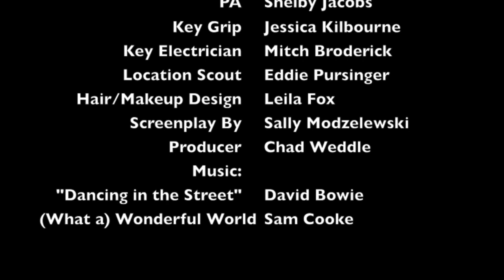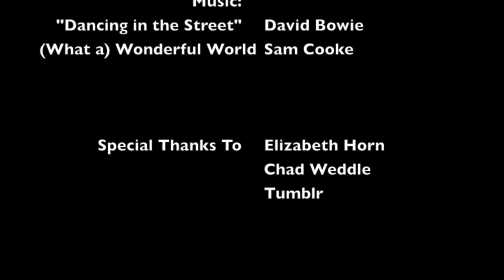The Substitute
A Short Film by Sally Modzelewski created in Mr. Weddle's Theatre Studio class.